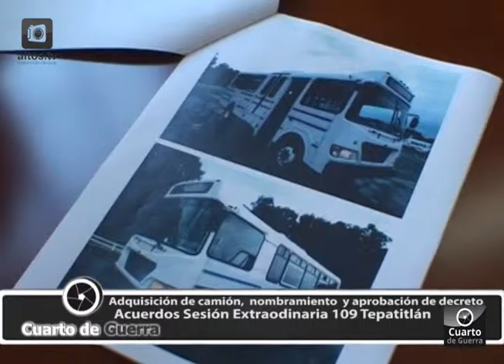Adquisicion de camion aprobado en sesion extraordinaria 109